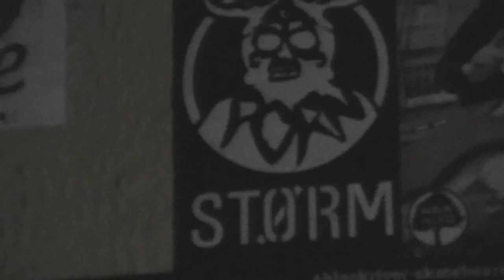Fingerboard TV Support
And by the way, huge congratulations again to Flaki for his junior Conner!